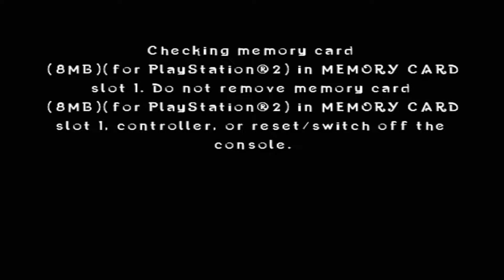Crash: Mind over Mutant (PS2) w/ BoredCareGaming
"I FARTED AND NOW IT SMELLS A LOT LIKE SHIT EVUNN"